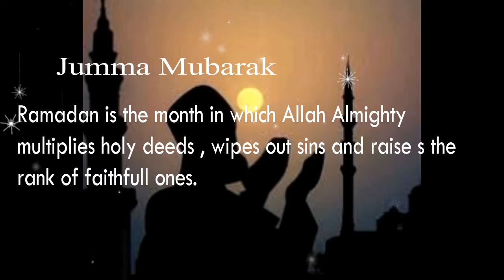Ramzan K Dosray(2nd) Ashray Ki Dua / Dosra Ashra Maghfirat / Ramzan 2nd ashra mubarak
razadan ka dosra jummah mubarak video
2nd jummah mubarak video
2nd ashrah mubarak
ramazan ka dosra ashra mubarak
jumma Mubarak quotes,jumma Mubarak bayan,jumma Mubarak status in Hindi, jumma Mubarak whatsapp status,
mubarak whatsapp status video download 2020, ramzan mubarak naat whatsapp status download, ramadan mubarak whatsapp status video download, ramzan mubarak naat video whatsapp status
download mp4, ramzan mubarak whatsapp status in hindi download, ramadan mubarak 2021 whatsapp status download, ramzan mubarak whatsapp status free download, ramzan mubarak status for whatsapp, ramzan mubarak status for whatsapp in
urdu, ramzan mubarak video for whatsapp status, ramzan mubarak dp for whatsapp status, ramzan jumma mubarak whatsapp status, ramzan ka pehla
jumma mubarak whatsapp status, ramzan ka dusra, jumma mubarak whatsapp status, ramzan ka akhri jumma mubarak whatsapp status, ramzan ka pehla jumma mubarak whatsapp status download, ramzan ka teesra jumma mubarak whatsapp
status, ramzan mubarak whatsapp status images, ramzan muharak whatsapp status in hindi ramzan, ramzan mubarak status for whatsapp in urdu, whatsapp status in ramzan mubarak, ramzan ka pehla jumma
mubarak whatsapp status, ramzan ka dusra jumma mubarak whatsapp status, ramzan ka akhri jumma mubarak whatsapp status, ramzan ka pehla jumma mubarak whatsapp status download, ramzan ka teesra jumma mubarak whatsapp status, ramzan